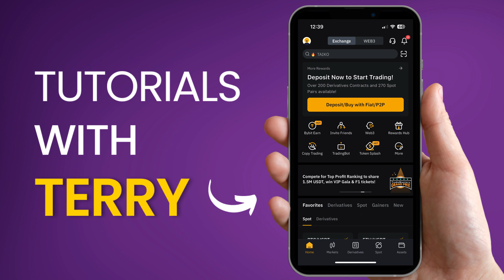How To Transfer NOTCOIN From Ton Wallet To Bybit | Notcoin To Any Wallet Quick Tutorial - 2024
How To Transfer Notcoin From Ton Wallet To Bybit | Notcoin To Any Wallet. Quick Step-By-Step tutorial.

✅ Sign up for a Bybit account and claim exclusive rewards from the Bybit referral program! Plus, claim up to 6,045 USDT bonus or Use Code RDLWB